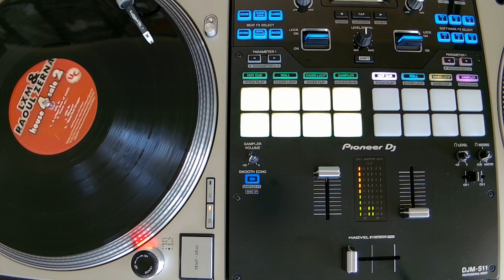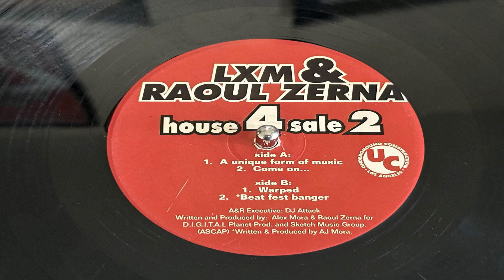LXM & Raoul Zerna - A Unique Form Of Music - UC Music 278 1998 Hard House Underground Construction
A really nice track produced by Chicago legend DJ Attack. Around this time UC was pumping out multiple bangers weekly. Snagged this record at Soundwave Records in Fontana CA. Enjoy

00:00 Intro
00:27 Break Down
00:34 Bangin